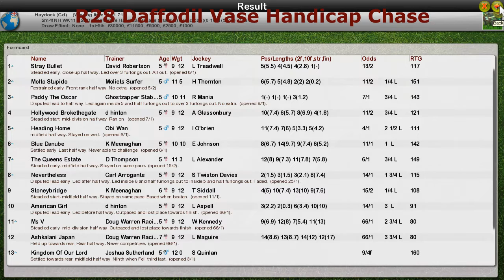NH WK11 R28 Daffodil Vase Handicap Chase